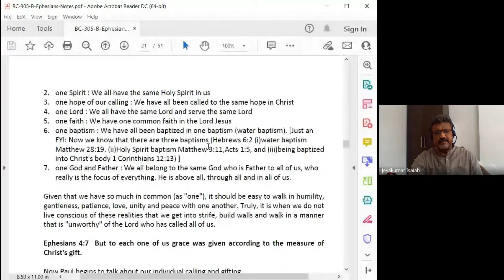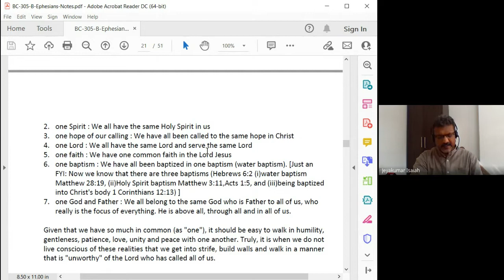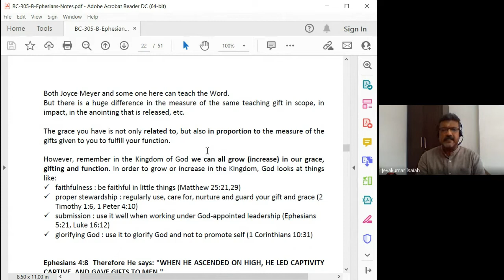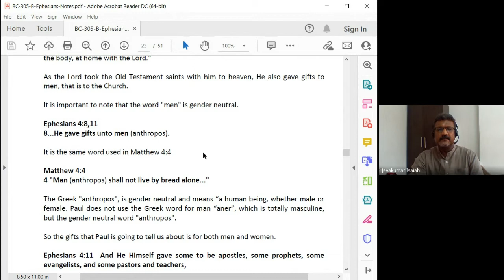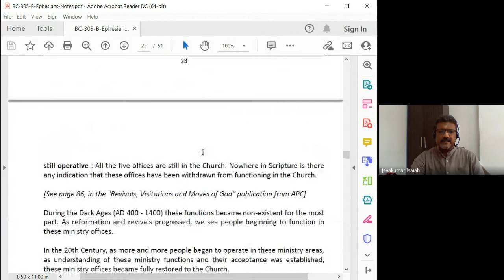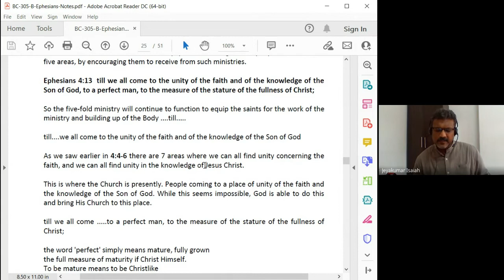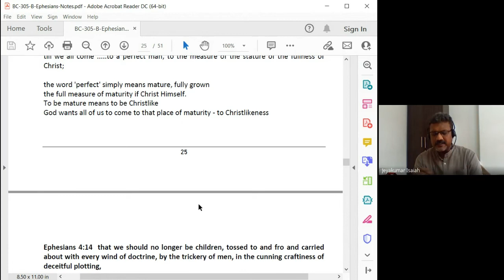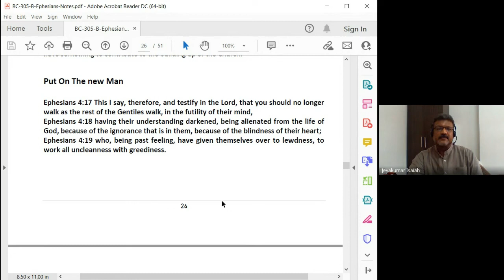Galatians, Ephesians, Philippians, Colossians,1and2 Thessalonians | Lecture 12: BC305-GEPCT-20220215